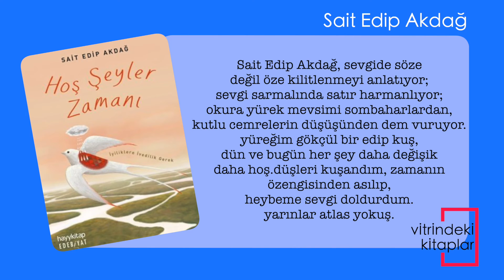Hoş Şeyler Zamanı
İyiliklere ivedilik gerek…

Sıradan bir yemek kaşığı, ama sapı bir metre uzunluğunda. Konuklar eğer çorbayı içebilirlerse ardından enfes yemekler servis edilecek ama içemezlerse hiçbir yemek servis edilmeyecek. Çorbayı içmeleri için verilen kaşık, ‘sevgi kaşığı’.
Konukların karınları aç.
Çorba nefis!
Ardından gelecek yemekleri hayal etmek bile güç.
Fakat çorbayı nasıl içecekler?
Çorbayı içmeye güçleri yetecek mi?
Adına inat, kaşık büyük bir engel olarak duruyor önlerinde.
Nereden baktıklarına göre değişecek her şey: Kaşıklar engel mi, imkân mı?

Sait Edip Akdağ, sevgide söze değil öze kilitlenmeyi anlatıyor; sevgi sarmalında satır harmanlıyor; okura yürek mevsimi sombaharlardan, kutlu cemrelerin düşüşünden dem vuruyor.
yüreğim gökçül bir edip kuş,
dün ve bugün her şey daha değişik daha hoş.
düşleri kuşandım, zamanın özengisinden asılıp,
heybeme sevgi doldurdum.
yarınlar atlas yokuş.